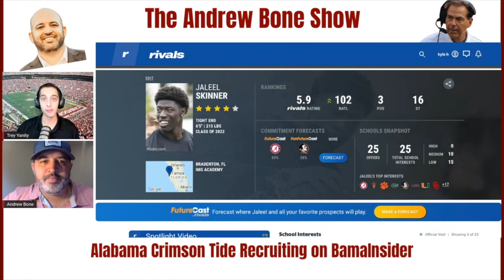Jaleel Skinner commits to the Alabama Crimson Tide | Nick Saban lands another 2022 tight end